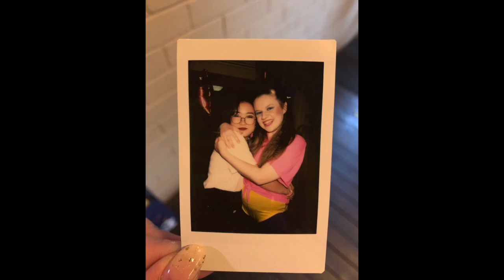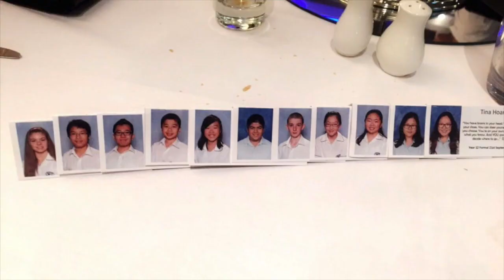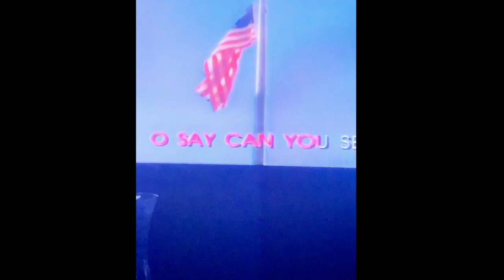i miss my friends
Week 6~
I basically made a video with a bunch of memories to keep myself strong during this time I'm spending away from everyone. I miss them a lot but it's going to be okay~
I hope this video makes you think about your friends and family and all the memories you all have made together!
Time are tough now, but don't forget the good times that have passed, because good times will be rolling back soon enough~
Stay strong!

🎵 Track Info:

1. Title: Blue Skies by Silent Partner

2. Title: Smile by Vexento